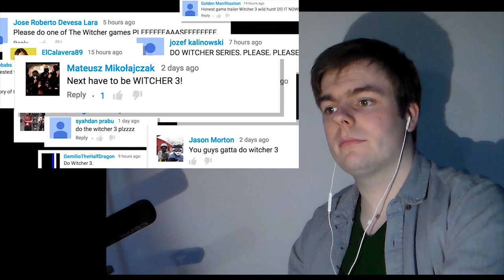Honest Trailers The Witcher/Honest Games Trailers Witcher 3: Reaction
Here's a treat for all of you who stuck through that dry spell i had here. I hope you all liked it as much as I did.

Honest Trailer belongs to Screenjunkies. This is not a substitution for the original content, please support the official release here on YouTube.

Honest Game Trailers belong to Smosh Games. This is not a substitution for the original content, please support the official release here on YouTube.